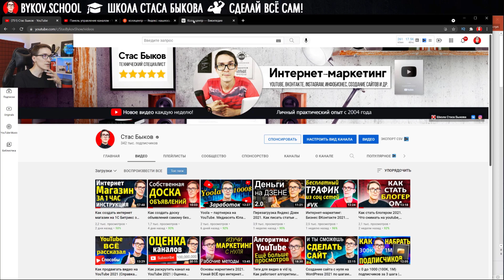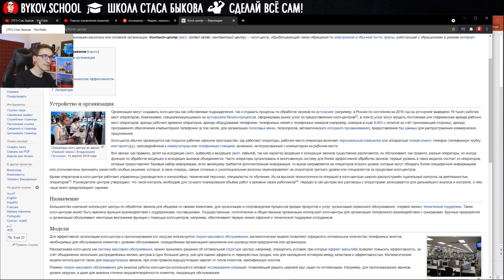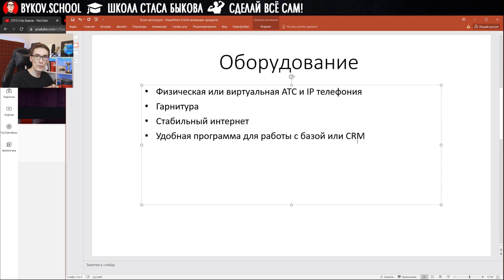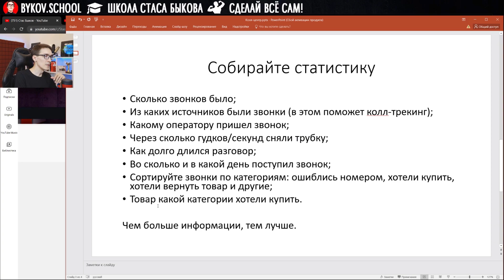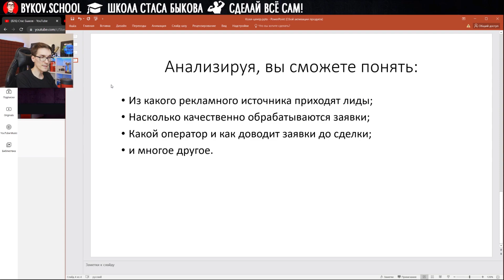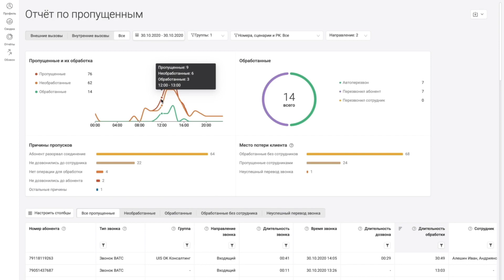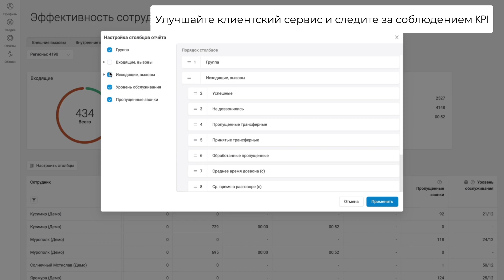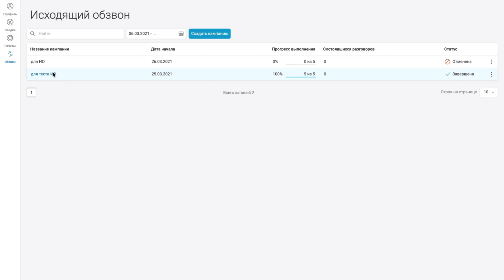Организация работы колл центра с нуля. Колл-центр под полным контролем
Настройка колл центра. Грамотная организация колл центра с нуля.

Грамотная лидогенерация позволяет увеличить продажи в бизнесе. Но для этого важно, чтобы менеджер по продажам понимать, как работает воронка продаж и что такое ip телефония. Сегодня в данном видео мы обсудим, как настроить работу колл центра, полностью контролировать его работу и увеличить эффективность операторов через онлайн-мониторинг, исходящий обзвон и комплекс из 5 отчетов. Входящие звонки в колл центр будут под контролем!